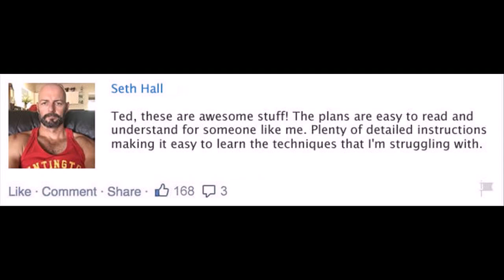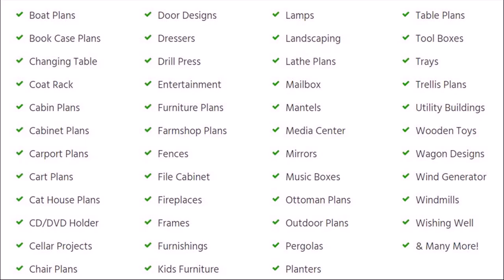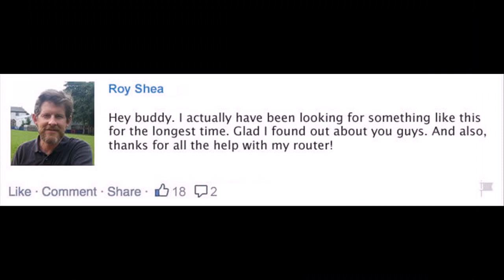Computer Desk plans Cusseta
Multiple Views From All AnglesYou get to see EXACTLY how everything should look BEFORE you build themMost plans don't include this and simply assume. You'll end up building something that doesn't look like the drawing!You get intricate details of every angle, every corner, every joint.